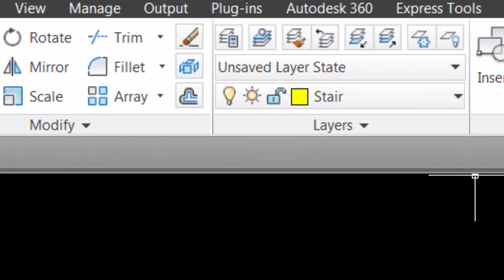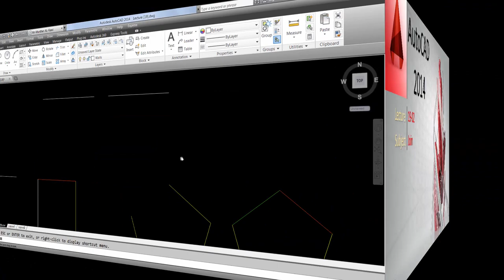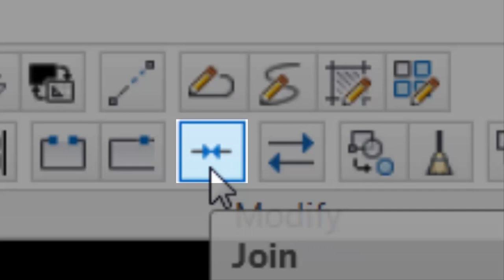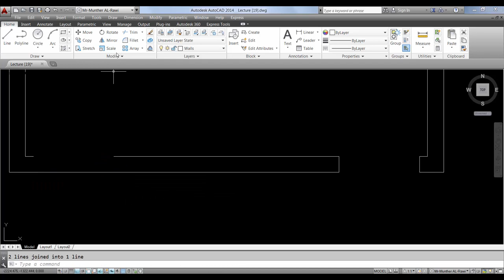AutoCAD Lecture 19